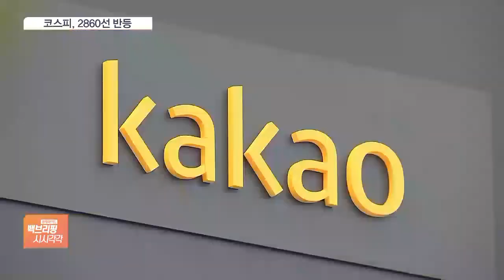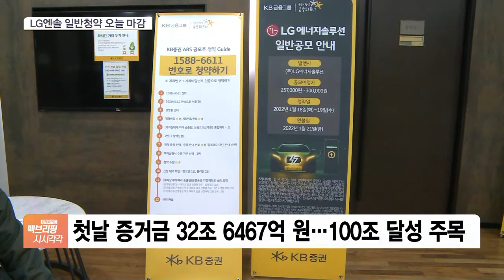코스피, 2860선 반등…LG엔솔, 오늘까지 일반청약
[앵커]

하락 출발한 코스피가 외국인과 기관 매수에 상승 전환했습니다.

LG에너지솔루션은 일반청약 첫날 역대 최대 증거금이 몰렸는데요.

전서인 기자, 오전(19일) 장 흐름 전해주시죠.

[기자]

코스피가 2,870선에서 움직이고 있습니다.